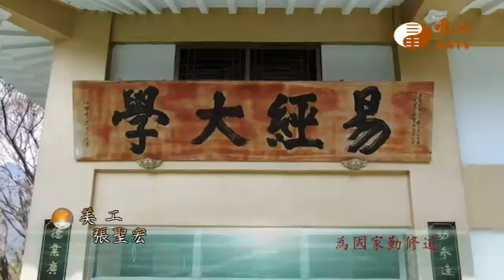元捨.林義富【用易與人生69】｜ WXTV唯心電視台